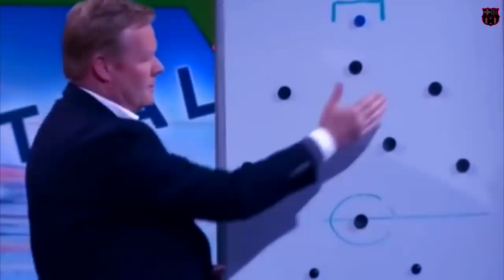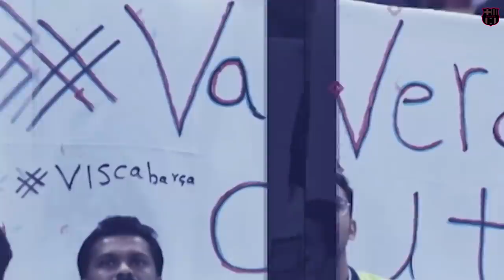МЕССИ - ЛУЧШИЙ ФУТБОЛИСТ 21 ВЕКА! ТЕР ШТЕГЕН УХОДИТ В БАВАРИЮ. ДЕМБЕЛЕ ПРОДАЮТ В АРСЕНАЛ. КРИЗИС?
Буэнос диас, Кулес! Ну что, обозрим сине-гранатовые новости.

И в этом выпуске мы узнаем, кого назвали лучшим футболистом 21 столетия и  пустим сентиментальную слезу во время обсуждения его поступков. Прокатимся на американских горках под названием контракт Тер Штегена, а заодно обсудим  возможный трансфер Дембеле в Арсенал. Добавим в список судебных процессов вокруг каталонского клуба еще один, а также узрим урезание бюджета. Послушаем советы от Самуэля Это.о, и ознакомимся со списком самых убогих партнеров Месии по команде. В очередной раз поплачем над судьбой Ракитича, а заодно посмотрим следующую премьеру в мыльной опере имени Неймара. Поругаем руководство за мысли о продаже Роберто, но погладим Артура Мело по голове за теплые слова. Скажем –пока Тимо Вернеру и посмеемся над Йовичем. Попробуем понять, какого хрена блаугране так не нравится  Семеду. Вспомним хорошие времена и помечтаем про Тельяфико, Маркиньойса и Онану. В общем, новостей много, как и советов у Кумана по поводу Де Йонга, и сейчас мы постараемся их выстроить в одну логическую цепочку.

►Услуги студии звукозаписи (задать вопрос админу)